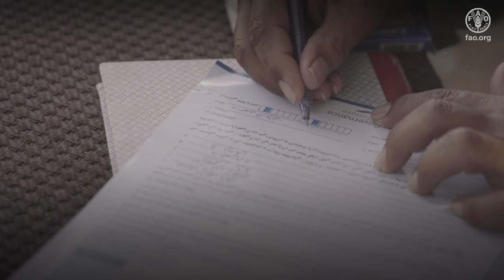Better Relationship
In the presented video, both the landlord and the tenant discuss the positive impact of the land tenancy agreement on enhancing productivity. They highlight how this agreement has proven beneficial, leading to an increased interest among tenants from neighboring villages who are considering embracing this practice. The video underscores the practical advantages of the land tenancy arrangement and its potential to drive positive change in agricultural practices.